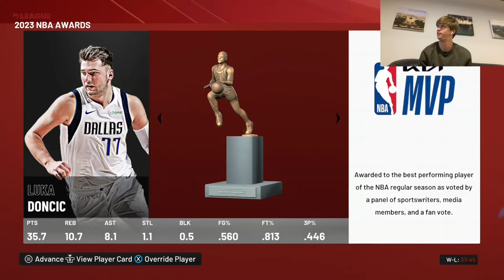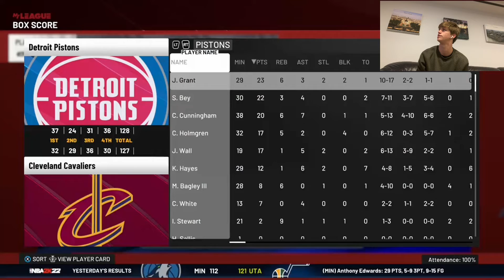BEST YOUNG CORE IN THE NBA? CLEVELAND CAVALIERS REBUILD NBA2K22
The cleveland cavaliers lost in the play in tournament this year but have shown promise to be a good team in the future. With their all star point guard Darius Garland, rookie Evan Mobley, Jarrett Allen and Collin Sexton. In this video I rebuild the team and try and win a championship